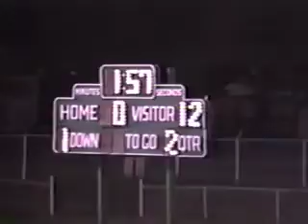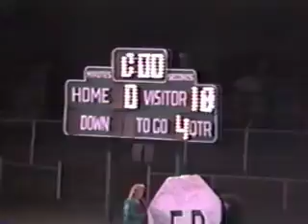1987 Raiders vs Jets